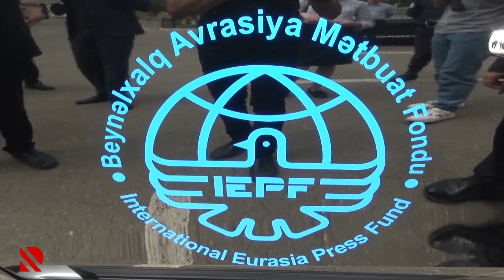Yaponiyadan minatəmizləmə işinə dəstək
11 minaaxtaran lazimi avadanlıq və nəqliyyat vasitəsilə tam təmin edilir